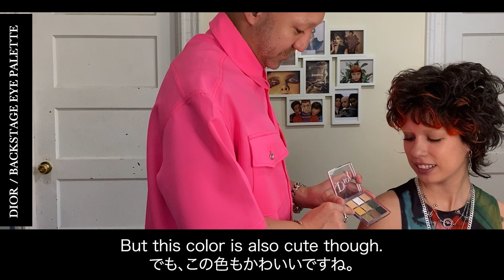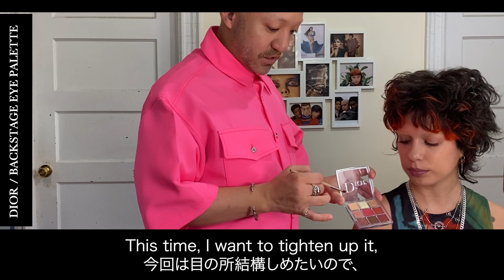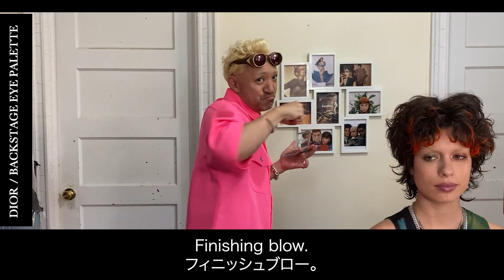メイクアップアーティストのアイメイク解説！大人気DIOR BACKSTAGEのアイシャドウ徹底比較！クリスマスコフレ2022年限定コスメ開封 Christmas cosmetic review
KENTO MAKEUP/ケント ウツボは毎週、金、土曜日21時更新中！！
ニューヨーク時間の更新は朝の8時！！

■KENTO UTSUBOが手がけるファッションブランド
【 kentina(ケンティナ) 】
KENTOがこだわって監修したオリジナルTシャツ・デニムが販売決定！
まずは一度オンラインストアを覗いてみてね♡
We have original T-shirts and denims on our website. Please check it out!!!

【KENTO MAKEUP/ケント ウツボ】
芸術メイク・トレンドメイク等、プロのメイク術をメインにお届けしているメインチャンネル

【TEAM KENTO New York チームケント ニューヨーク】
メイク動画以外の一味違った企画やロケ動画をお届けしているセカンドチャンネル

【チムケン Makeup New York From TEAM KENTO】
ニューヨークでの日常や撮影現場の裏側をお届けしているサブチャンネル

今回はDiorのクリスマスコフレ、バックステージアイパレットを紹介しました！
リクエストやご質問、感想などコメント欄にてお待ちしております！

We reviewed Backstage Eye Palette today!

■KENTO UTSUBO / @kentoutsubo
■BO / @bo.chapli

■KENTO UTSUBOプロフィール：
兵庫県神戸市出身。高校卒業後、美容学校を卒業し美容師に。
2008年～2010年　ニューヨークで、撮影・ヘアーサロンの現場で活躍。 2010年～2013年　日本でメイクアップアーティストとして活躍。
2013年～2018年　再度渡米。
ニューヨークで海外在住日本人プロメイクアップアーティストとして VOGUE magazine、Harper’s Bazaar、V magazine などの世界的有名雑誌を手がけながら、ファッションショーでのリードメイクを手がける。
2018年～ニューヨークファッションウィーク（NYFW）でショーのリードメイク、オーガナイザーとして携わりながら、自らもモデルとしファッションショーを歩くという奇抜な演出を行い、メディアに取り上げられる。
現在は、自らのファッションブランドを立ち上げ、クリエイティブディレクター、デザイナーとして活躍。
様々なスタイリストからお声がけ頂き、Harper's Bazaar、ELLE magazine等で取り上げられました。

KENTO UTSUBOが現在まで日本・ニューヨークで学んできたプロのメイクテクニックやハウツー、海外で生きていくノウハウをメイクさんやファッション業界に興味がある方、海外生活や留学を目指す方に届けたく本チャンネルを開設致しました。
現在はArt MakeupやArt Hairに加えてメイク初心者さん、学生さんに向けたメイクのやり方やファッション業界での働き方を発信しております。今後はメイクさんのお仕事はもちろん、ヘア(Hair stylist)/ファッションデザイナー(Fashion designer)/フォトグラファー(Photographer)/スタイリスト(Stylist)という 様々な職種の現場の裏側・ファッションショーの裏側も紹介していき、夢や希望に溢れる10代や悩みが増える20代・30代の方々の背中をそっと押せるように努めます。

撮影では、カメラマン、ヘアースタイリスト、メイクアップアーティスト、３人のプロのアーティスト、モデルさん達が集まって、本格的なメイク動画を作成しております。

Creative Beauty makeup / Beauty Secrets / Makeup Holic / artmakeup /arthair

Please watch Photoshoot and BTS, too! KENTO UTSUBO is a professional makeup artist and a fashion designer. On Instagram, you can check out KENTO UTSUBO’s works!
You can take a look at KENTO UTSUBO’s everyday life on Instagram stories. Also, in this channel, you can check out BTS of fashion shows, makeup artist and fashion designer’s works.

NYC living Japanese makeup artist Kento Utsubo shows BTS of the Fashion industry, such as makeup artist/ hairstylist/ fashion designer/ photographer/ and fashion stylist's works.